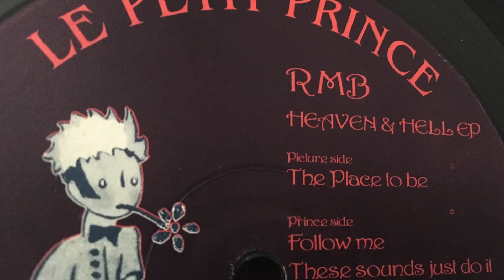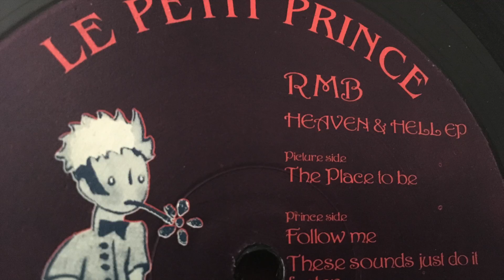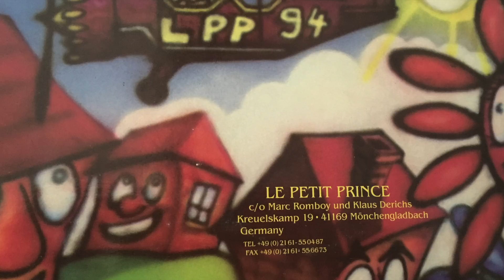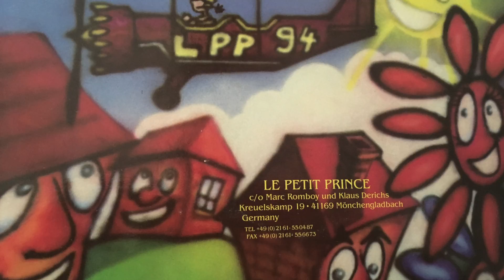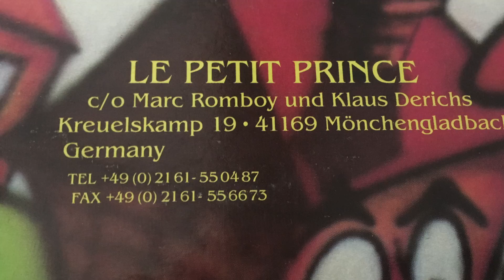RMB - The Place To Be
RMB ‎– Heaven & Hell EP
The Place To Be
Le Petit Prince Records
1993